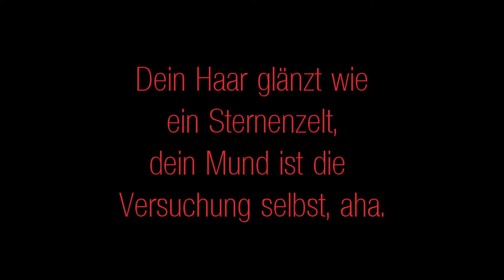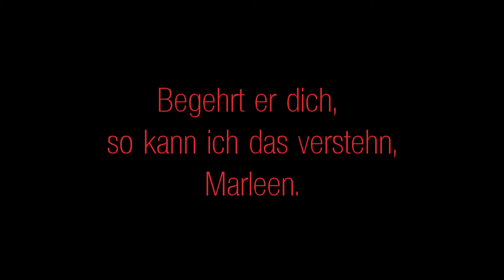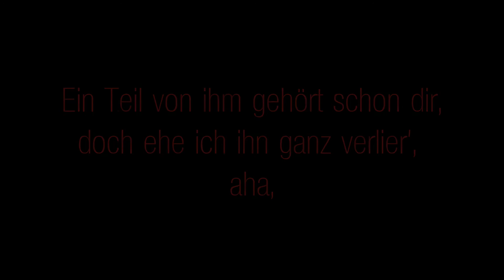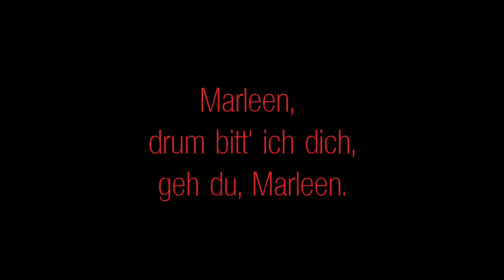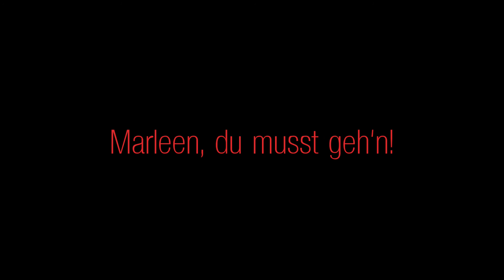Marleen (Text) - Marianne Rosenberg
Marleen (2004)
Marianne Rosenberg
BRD Orignal 1976
Keine Lizenzverletzung beabsichtigt.
Soll als Hilfsmittel zum Spracherwerb benutzt werden.